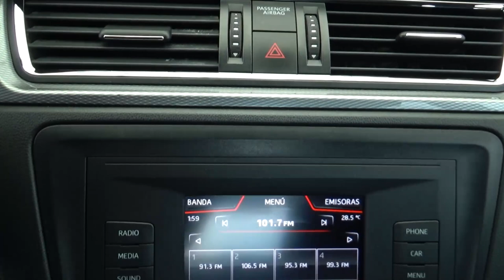Seat / Toledo / 2018 - 20347